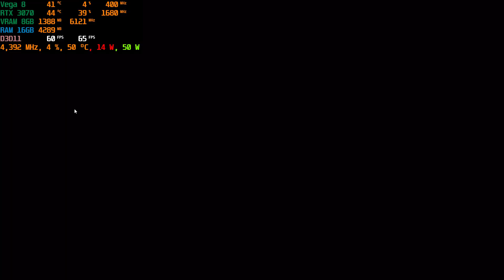ASUS TUF A15 RTX 3070 BALAN WONDERWORLD